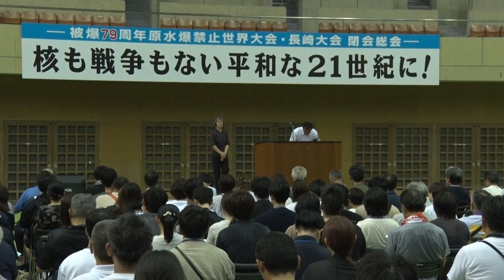【被爆79周年原水爆禁止世界大会・長崎大会】閉会総会